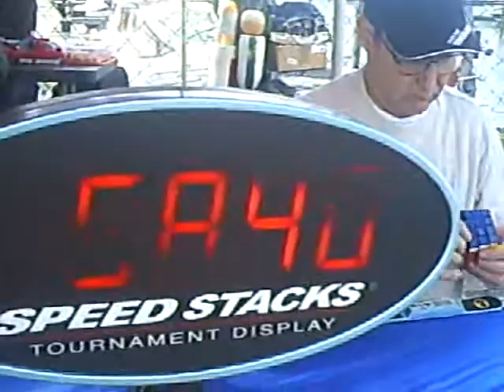Dan Cohen Rubik's 4x4x4 solve in 58.40 seconds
Dan Cohen solving a 4x4x4 with a sub-minute time at the Captain's Cove 2008. He actually got the (Former) NaR for the 4x4x4 average.

IGNORE THIS: Random Tags: 1x1 1x1x1 2x2 2x2x2 3x3 3x3x3 4x4 4x4x4 5x5 5x5x5 6x6 6x6x6 7x7 7x7x7 8x8 8x8x8 9x9 9x9x9 10x10 10x10x10 11x11 11x11x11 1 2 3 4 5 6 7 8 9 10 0 feliks zemdegs erno rubik erik akkersdjik ron van bruchem speedcubing speed cubing cube speedsolving sub minute 30 20 15 magic mega giga minx megaminx gigaminx tera teraminx square 1 super dan cohen haiyan zhuang 3x3 blindfolfded BLD WR NR CR NaR ER AR SaR 7.08